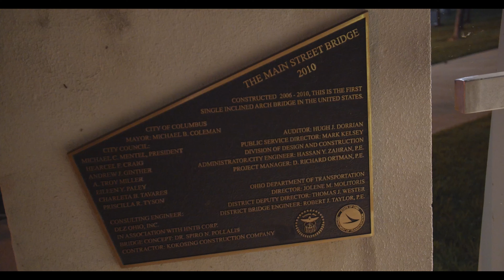Ohio Roadtrip | Part 3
This is our last day in Columbus, OHo The video starts off where it ended the day before and us visiting the bridges in downtown Columbus and enjoying our last day there.